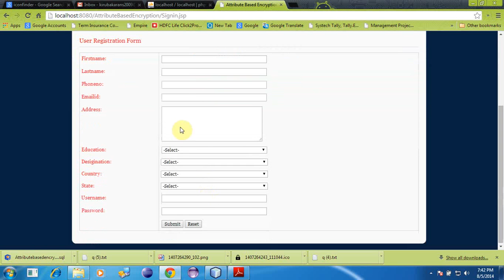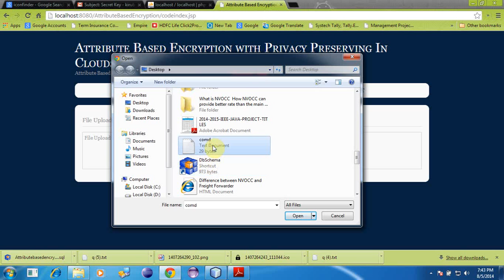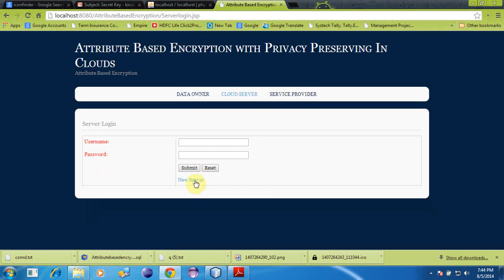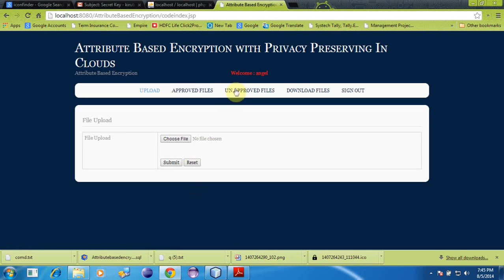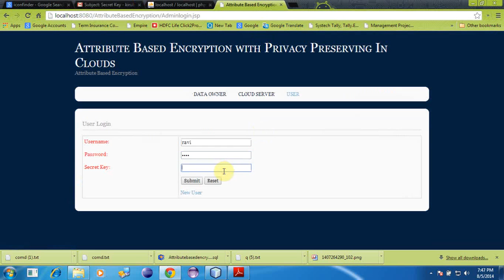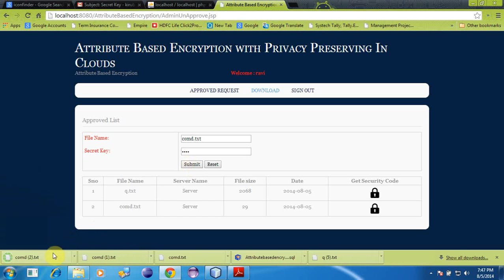Attribute Based Encryption with Privacy Preserving In Clouds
Title: Attribute Based Encryption with Privacy Preserving In Clouds

Domain: Cloud Computing

Abstract:
Security and privacy are very important issues in cloud computing. In existing system access control in clouds are centralized in nature. The scheme uses a symmetric key approach and does not support authentication. Symmetric key algorithm uses same key for both encryption and decryption. The authors take a centralized approach where a single key distribution center (KDC) distributes secret keys and attributes to all users. A new decentralized access control scheme for secure data storage in clouds that supports anonymous authentication. The validity of the user who stores the data is also verified. The proposed scheme is resilient to replay attacks. In this scheme using Secure Hash algorithm for authentication purpose, SHA is the one of several cryptographic hash functions, most often used to verify that a file has been unaltered. The Paillier crypto system is a probabilistic asymmetric algorithm for public key cryptography. Pailier algorithm use for Creation of access policy, file accessing and file restoring process.

Key Features:

1. The proposed scheme is resilient to replay attacks. A writer whose attributes and keys have been revoked cannot write back stale information. Distributed access control of data stored in cloud so that only authorized users with valid attributes can access them. Authentication of users who store and modify their data on the cloud. The identity of the user is protected from the cloud during authentication.

2. The architecture is decentralized, meaning that there can be several KDCs for key management. The access control and authentication are both collusion resistant, meaning that no two users can collude and access data or authenticate themselves, if they are individually not authorized. Revoked users cannot access data after they have been revoked. The proposed scheme is resilient to replay attacks.

3. According to our scheme a user can create a file and store it securely in the cloud. This scheme consists of use of the two protocols ABE and ABS. The cloud verifies the authenticity of the user without knowing the user’s identity before storing data. The scheme also has the added feature of access control in which only valid users are able to decrypt the stored information. The scheme prevents replay attacks and supports creation, modification, and reading data stored in the cloud.

4. The main contributions of this paper are the following:
• Distributed access control of data stored in cloud so that only authorized users with valid attributes can access them.
• The identity of the user is protected from the cloud during authentication.
• The architecture is decentralized, meaning that there can be several KDCs for key management.
• The access control and authentication are both collusion resistant, meaning that no two users can collude and access data or authenticate themselves, if they are individually not authorized. Revoked users cannot access data after they have been revoked.
• The proposed scheme is resilient to replay attacks. A writer whose attributes and keys have been revoked cannot write back stale information. The protocol supports multiple read and write on the data stored in the cloud.
• The costs are comparable to the existing centralized approaches, and the expensive operations are mostly done by the cloud.
• Authentication of users who store and modify their data on the cloud.

5. A decentralized access control technique with anonymous authentication, which provides user revocation and prevents replay attacks, is achieved. The cloud does not know the identity of the user who stores information, but only verifies the user’s credentials. Key distribution is done in a decentralized way and also hide the attributes and access policy of a user. One limitation is that the cloud knows the access policy for each record stored in the cloud.

Project Kit:

• 1 Review PPT
• 2nd Review PPT
• Full Coding with described algorithm
• Video File
• Full Document

1. 2017 ieee projects
2. latest ieee projects in java
3. latest ieee projects in cloud computing
4. 2017 – 2018 cloud computing projects
5. 2017 – 2018 cloud simulation projects
6. 2017 – 2018 cloud sim projects
7. 2017 – 2018 best project center in Chennai
8. Ieee cloud simulation projects in Chennai
9. 2017 – 2018 real time cloud hosting